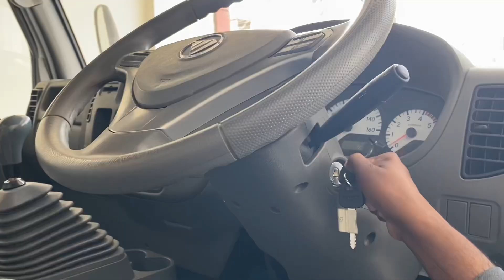Foton m280 detailed review 2023 / specs/ features/ latest prices